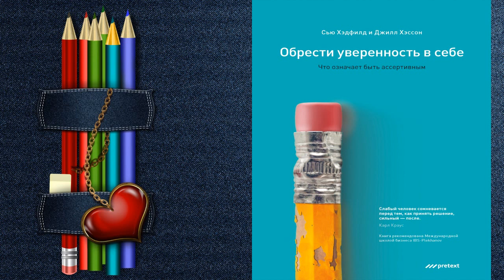Обрести уверенность в себе. Что означает быть ассертивным (Сью Хэдфилд) Аудиокнига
Описание книги
Бывает ли так, что вы говорите «да», когда хотели бы сказать «нет»? Соглашаетесь ли вы на то, что вам не по душе, лишь бы избежать конфликта? Мучаетесь и медлите, прежде чем принять решение? Жалеете, что приняли его?
Хотели бы вы на все эти вопросы ответить отрицательно? Хотели бы выражать свои желания спокойно и открыто? Уверенно отвечать на требования и критику?
С этой книгой вы сможете сделать это. Вы узнаете, как избавиться от страха, обрести уверенность в себе и повернуть свою жизнь в нужном вам направлении.
Эта книга научит вас, как изменить свое поведение и стать хозяином своей судьбы, как начать жить полной жизнью и быть счастливым.
Управляйте своей жизнью, живите так, как этого хотите вы!
Книга предназначена для широкого круга читателей.

Переводчик:Анастасия Брычук
Чтец:Даниил Крылов
Правообладатель:Претекст